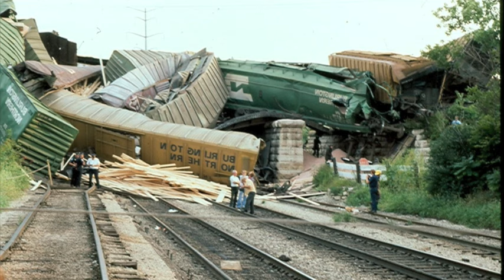Train Wrecks - Good Day by Angels and Airwaves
the song is, "Good Day" by "Angels & Airwaves."